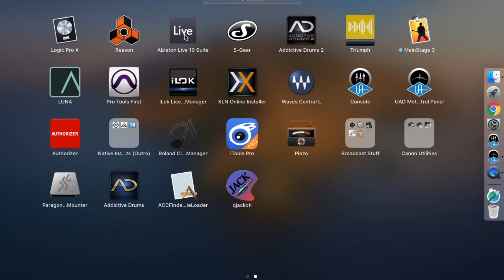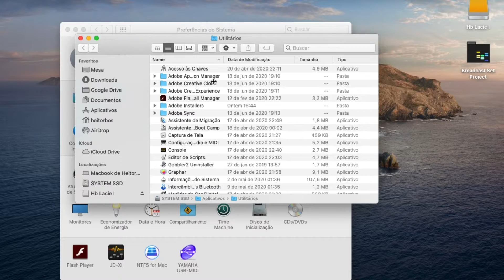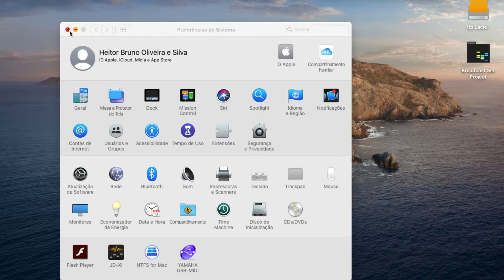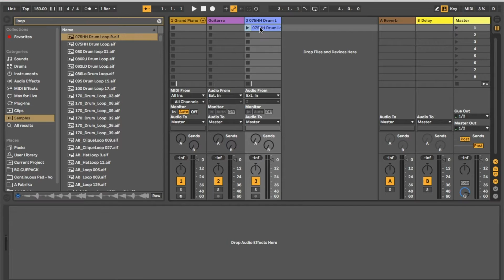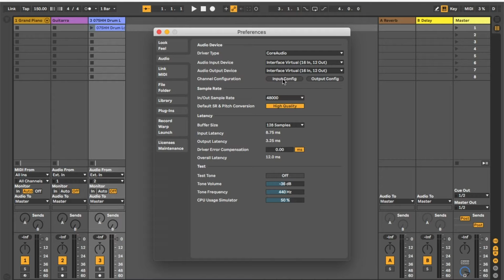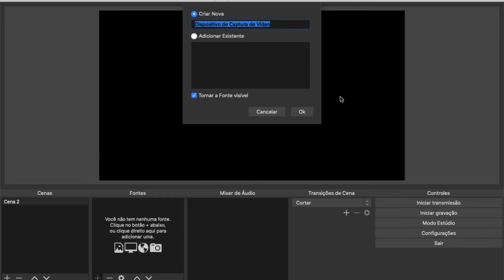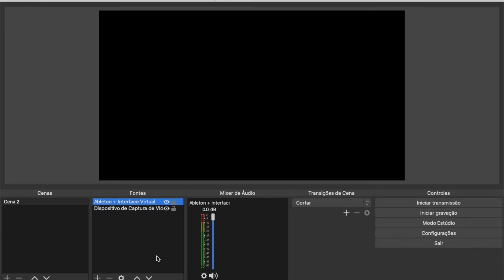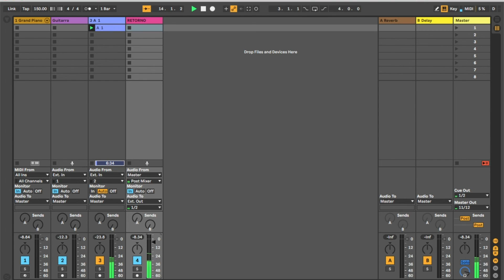Tutorial Roteamento de Áudio - Ableton Live + OBS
Tutorial para realizar transmissões ou gravações via OBS utilizando o Ableton Live. Essa video aula mostrará como fazer a configuração utilizando o app Soundflower, que pode ser baixado gratuitamente através do link:

Deixa o seu comentário ou dúvida que vou tentar ajudar no que puder!